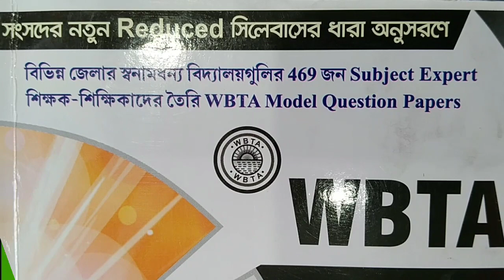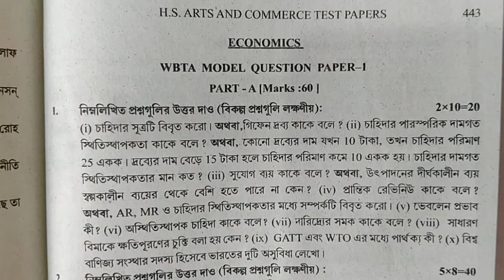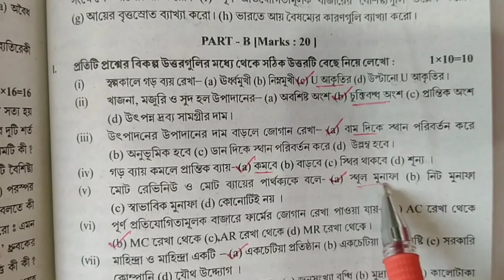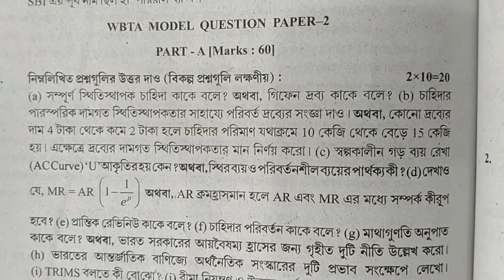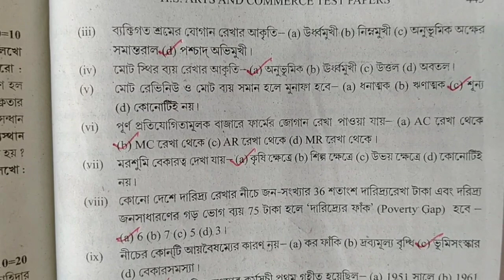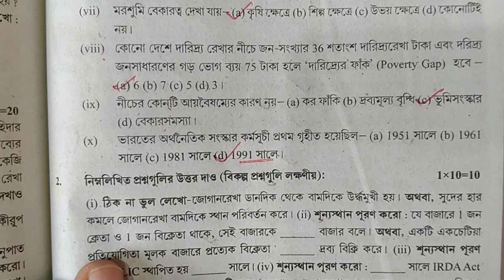H.S -2021 Wbta Test paper Economic set-1 & 2 solution ll Wbta Test paper Economic Solve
H.S - 2021 WBTA TEST Paper History solution  Set-2 & 3 ll  WBTA Model Questions paper History solve

🔥 উচ্চমাধ্যমিক সমস্ত বিষয়ের নোট ও সাজেশন পেতে নিচের লিঙ্কে ক্লিক করো